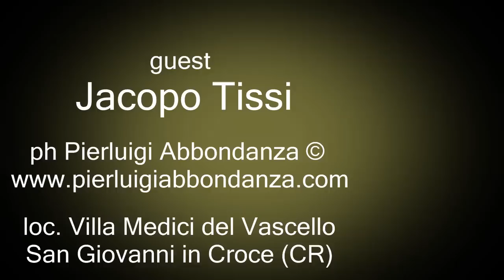Jacopo Tissi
Ballerino